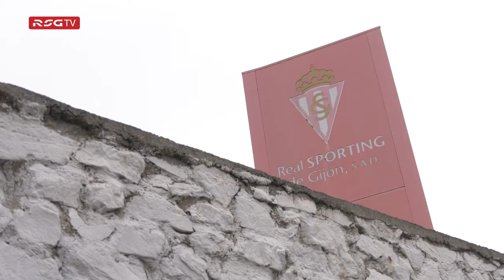Jornada de concentración en Mareo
Nacho Cases se sumó al entrenamiento junto a sus compañeros